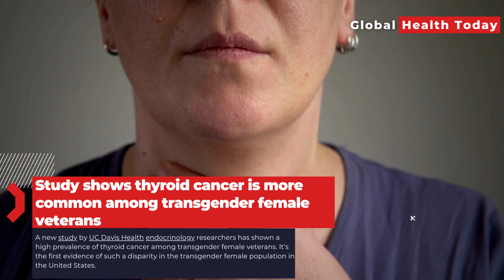Transgender female veterans at higher risk of thyroid cancer, study finds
A new study by UC Davis Health endocrinology researchers has shown a high prevalence of thyroid cancer among transgender female veterans. It’s the first evidence of such a disparity in the transgender female population in the United States. The researchers presented their findings this month at the American Thyroid Association Annual Meeting. The study was prompted by what the doctors noticed while caring for patients. “As a group of physicians, we observed anecdotally through clinical observation that among 50 transgender women in our clinic, two were diagnosed with thyroid cancer within a year,” explained Hiba Tariq Basheer, health sciences assistant clinical professor of endocrinology, diabetes and metabolism.